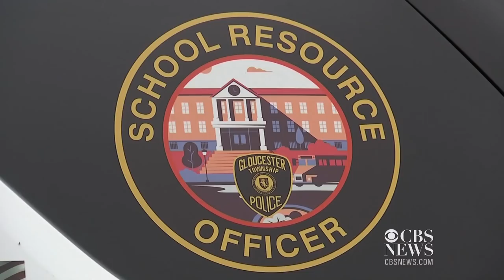Police warn of THC in fruity vaping cartridges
Police in New Jersey want parents to be aware that THC, the chemical that gives marijuana its high, can be hidden in sweet-smelling vape liquids popular with teens. Cleve Bryan of CBS Philadelphia station KYW reports.